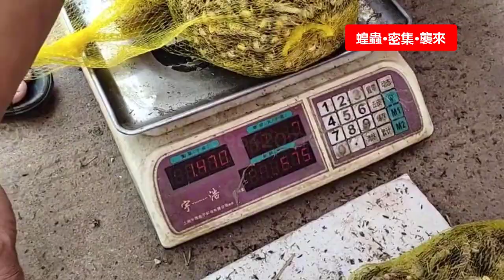上亿只蝗虫飞来，🔴景象恐怖，✳️蝗虫横扫非洲、亚洲。你分得清蚂蚱与蝗虫的区别吗？听说蝗虫还是美食呢，你敢吃蝗虫吗？